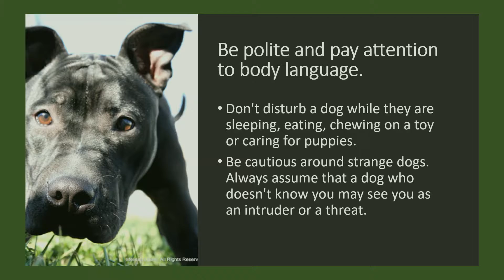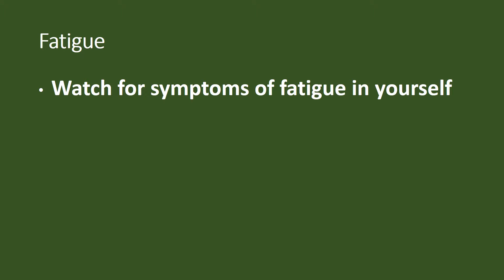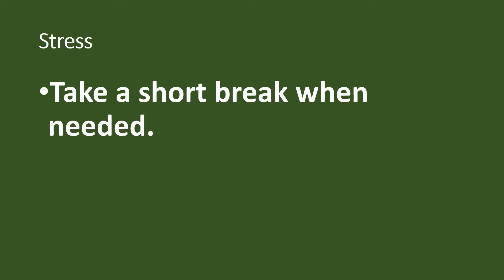HOME ENTRY SAFETY FOR UTILITY WORKERS RV 1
In this day and age a new form of worker safety has come into play. That is the safety of workers whose jobs require them to enter or work around both public and private properties. Here are a few tips to follow to enhance your safety efforts.